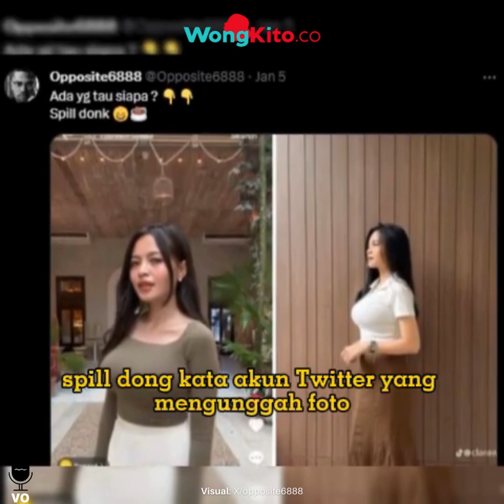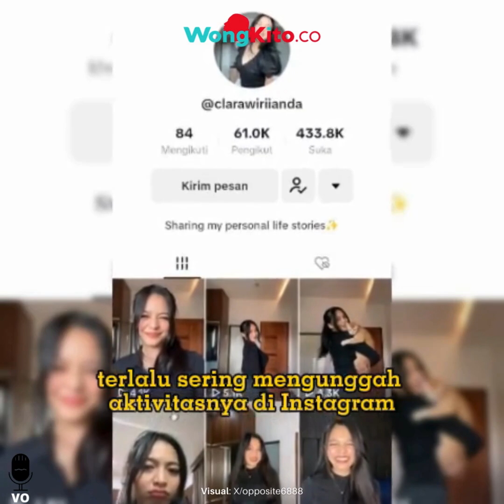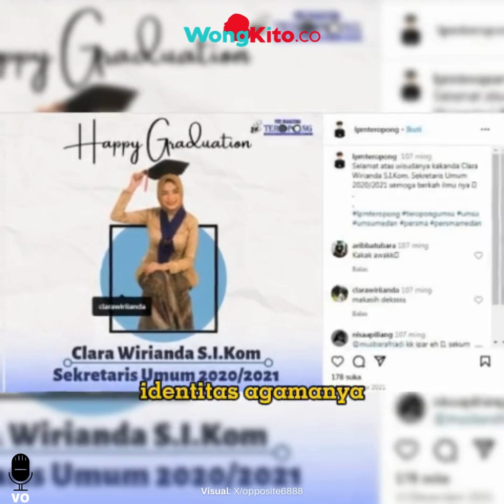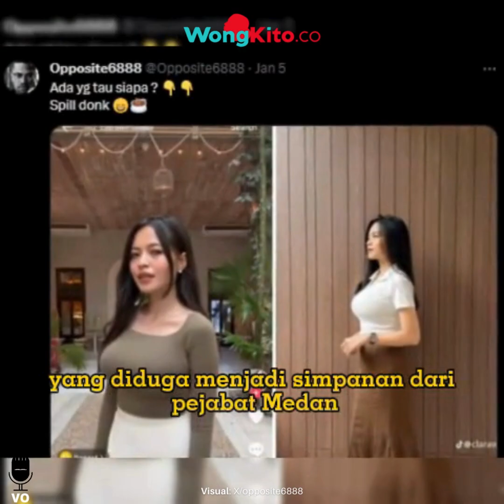Disebut Jadi Simpanan Pejabat Medan Inilah Sosok Selebgram Clara Wirianda yang Tiba Tiba Viral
- "Tak Ada Tanda tanda Penyesalan ” Bella Damaika Unggah Foto Bareng Sahabat Lagi Sama Yang Viral Nih!
- Kuasa Hukum Ferdy Sambo Bantah Kliennya Tidur di Ruangan BerAC, Advokat Alvin Lim: Saya Bicara Fakta